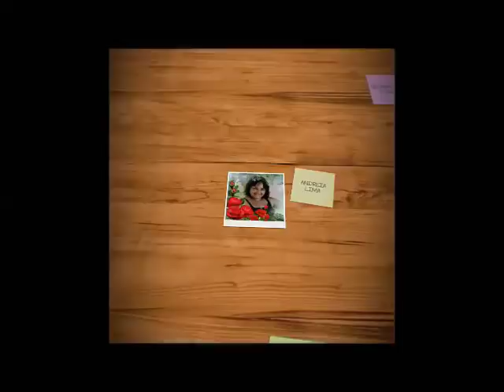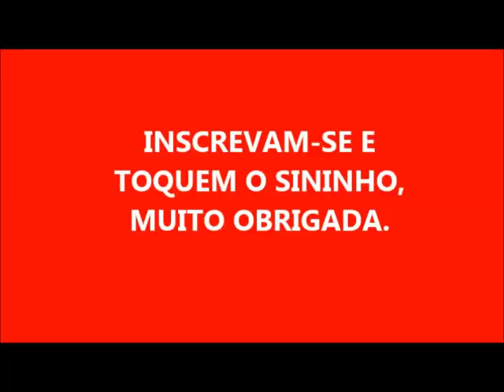SABÃO PASTOSO DE ÁLCOOL DIFERENTE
2 LITROS DE ÓLEO
 500 ML DE ÁLCOOL DE MERCADO
 280 GRAMAS DE SODA
300 ML DE ÁGUA PARA DISSOLVER A SODA
 200 GRAMAS DE AÇÚCAR
200 ML DE ÁGUA PARA DISSOLVER ÁGUA